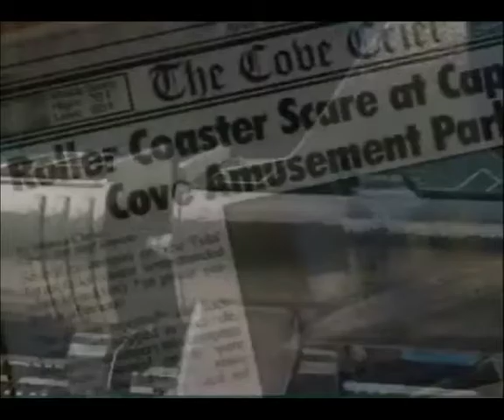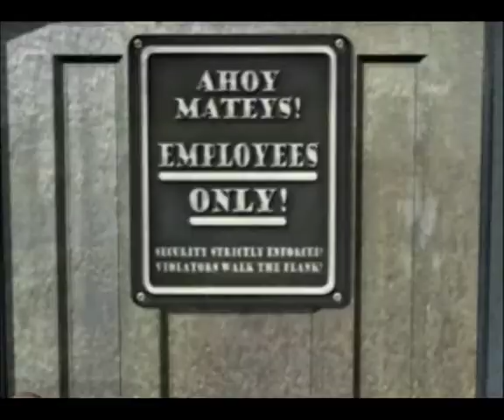Nancy Drew: The Haunted Carousel Official Trailer | Nancy Drew Mystery Games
Watch the official game trailer for Nancy Drew: The Haunted Carousel here!

Take a spin with danger to unravel the mystery of a ghostly merry-go-round in this interactive detective game! You, as Nancy Drew, are invited to the Jersey shore to investigate a series of mishaps at the Captain's Cove Amusement Park. First, the lead horse was stolen from the carousel. Then the roller coaster suddenly lost power, resulting in a serious accident. Now the merry-go-round is mysteriously starting up in the middle of the night. Play The Haunted Carousel to try and unravel the mysterious happenings surrounding this beautiful antique carousel!